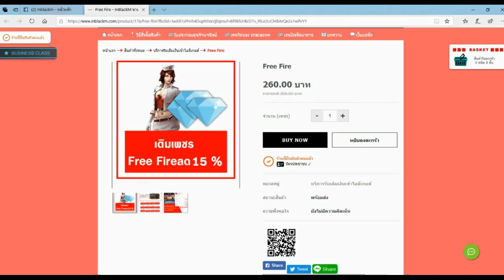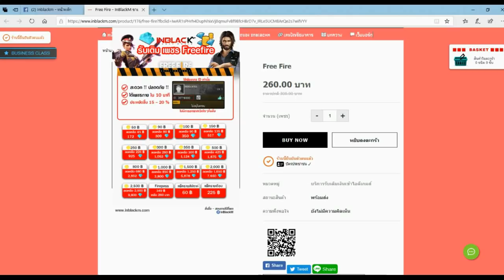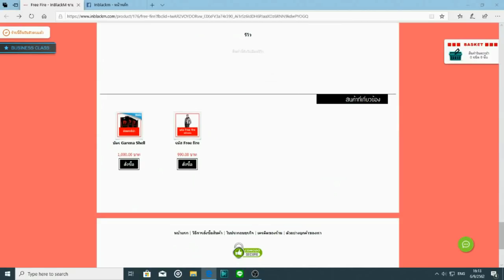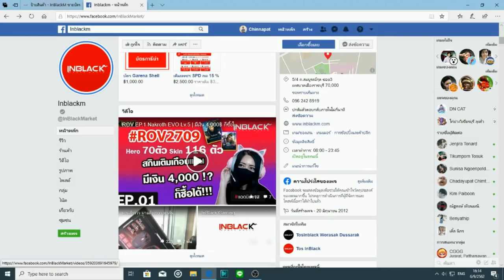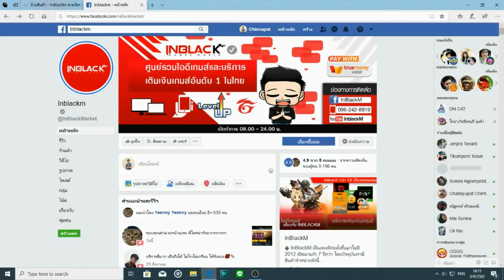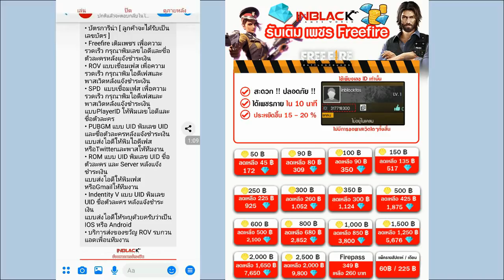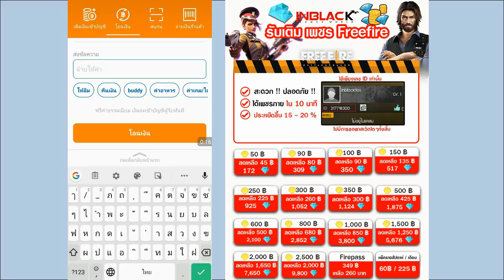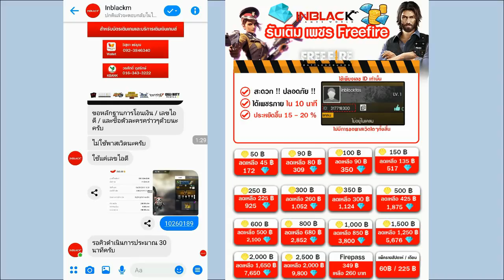Free Fire สอนรับเพชรฟรี 14,000 เพชร💎วิธีเติมเพชร Freefire แบบใหม่ที่คุ้มกว่าบัตร Garena